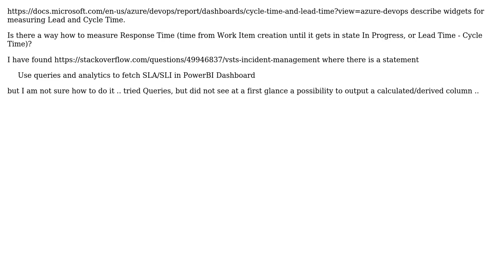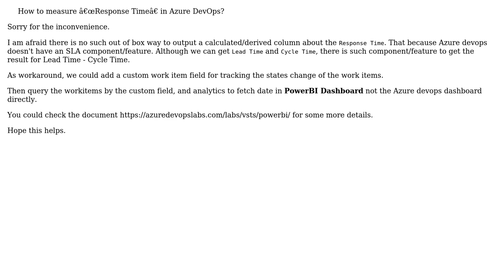How to measure "Response Time" in Azure DevOps?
With thanks & praise to God, and with thanks to the many people who have made this project possible! | Content (except music & images) licensed under CC BY-SA | Music | Images & others | With thanks to user Leo Liu user dvp and the Stack Exchange Network Trademarks are property of their respective owners. You are responsible for your own actions.